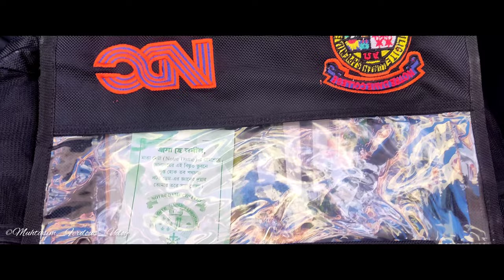Fresher’s reception at Notre Dame College,Dhaka,2022(Nobeen boron at NDC) নবীন বরণ NDC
Tried to represent the orientation programme of our college,NDC(2022) throughout the video..😇
It was a great day for the new students of Notre Dame collage(us).
Videography:Muhtasim ferdous Udoy(me)
Edit:Me
Device:Poco x3 pro.